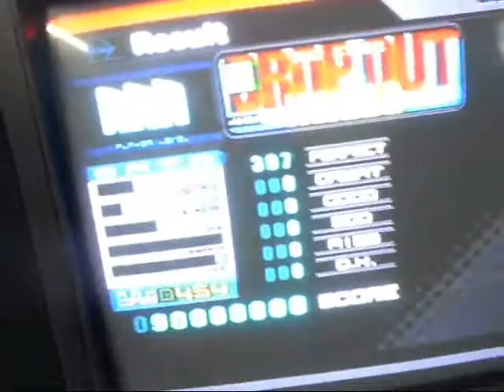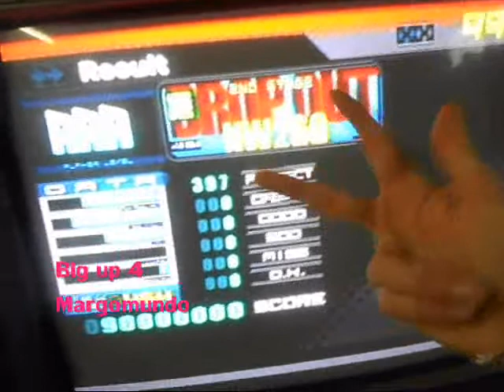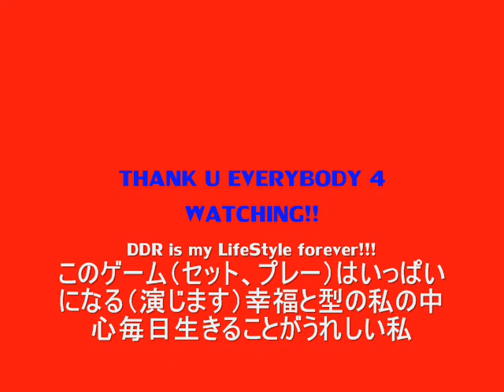Overgate:DROP OUT (heavy):AAA #597 [Home score]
Me who play the song DROP OUT (heavy) level done with bar on DDR Max2 (PS2) option (x1.5 solo)

My score:AAA (Number:597)
Level:9 Feet!!!
For the little story I do the AAA after 5 or 6 try maximum,2 time with blackflag and just after AAA finally done^^ this song is one of my favourite DDR song and the stepchart is very good too with all this jump^^

Big up 4 all my DDR Friends from my country (France) and from everyplace in the world!!

Especially shoutout 4 Jomy,Margomundo,Coco,
Chii Ayu,Pineapplekimaroo,Ashes2Ashes,
Hurtpiggypig,Nelofer,Misterio,DJ Sterf,Funsize Twix,Footz,
Ricky,K-Dogg,Dancefreak,Mike B,Yuki,DJ Stunna

Also I not forgot Kon,WeatherVixen,Faker13,NLSTW,513,
BrosOni,Carlitos,Rin-Go,KID,150,T.T-AHT,Dr.D,Qkumbr,Mr Kyo,
Kobayan (Legendary player),MSKNP and many more player again^^

Commentary are welcome for my 1 thousand video!!
PS:If you want a Big up in a future video give me a Private message I can do that for you^^